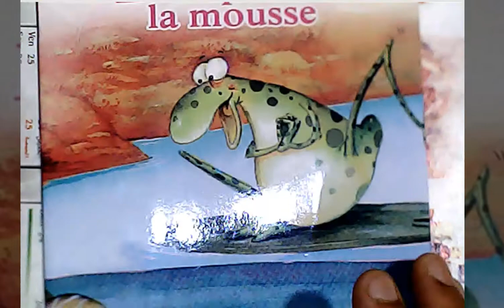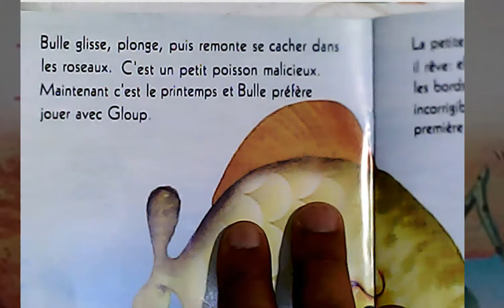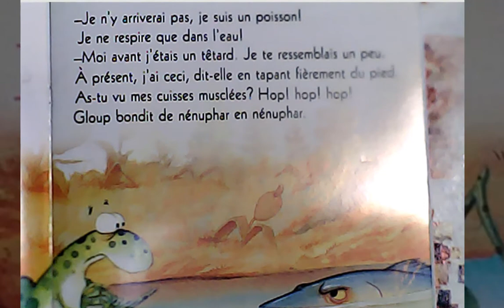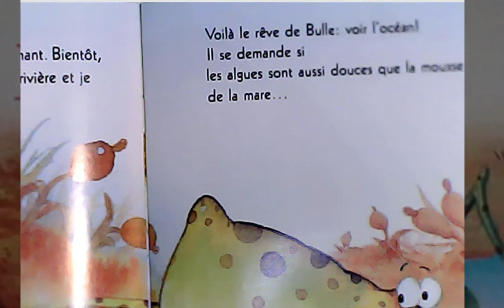je racontes des histoires aux enfants ( Bulle préfère ...)